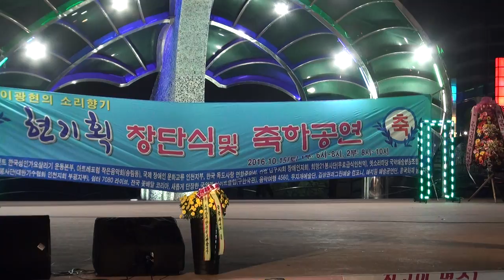이정임 국악인.예술원 (소리향기.현.기획)창단식16-10-15편집자 장털보